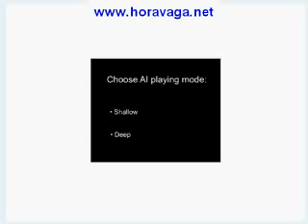Flash Chess 3D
Não à muito para dizer quando se pretende descrever um jogo de xadrez. Para todos que têm um fraquinho por um jogo que já passou por várias gerações.